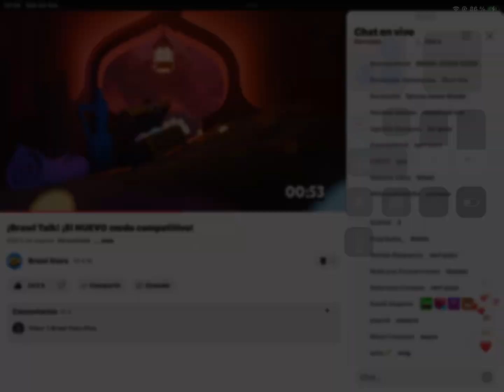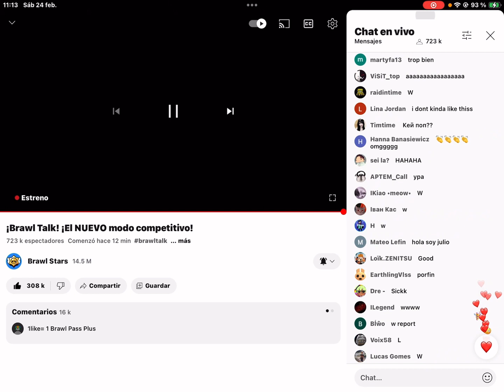Reaccionando a la Brawl talk!